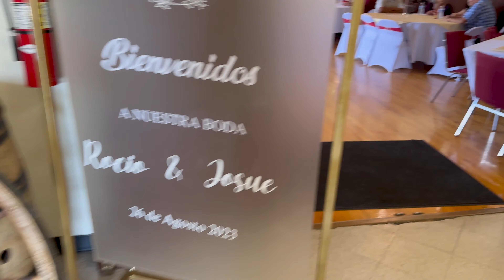My Sister Got Married Today!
What's good Youtube! Today at was running with zero hours of sleep cuz my sister got married. House was packed and noisy that I couldn't fall asleep. Recorded some parts of my sister's wedding but also recorded my family along the way.

All Footage was taken from my iPhone 14 Pro Max & Edited with Adobe Premiere Pro!!!

FAKEHECTOR. 🎮

FAKE TOYS...🧩🤖
Follow my toy/collectibles channels if you're into legos, power rangers, Digimon, Dragon ball z, and many more.